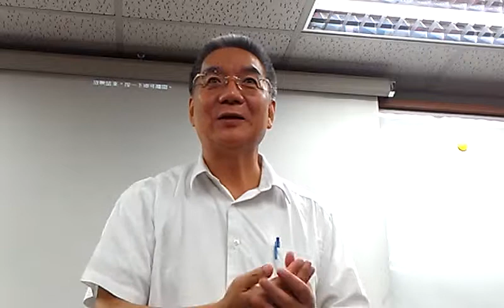盧顯卿建議化整為零自行關照老人並事生產務農VIDEO2094